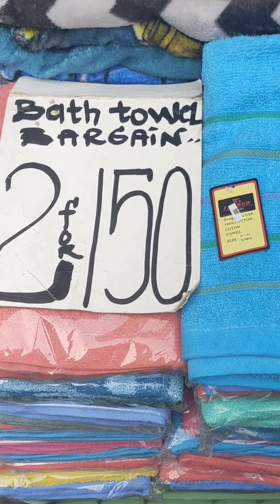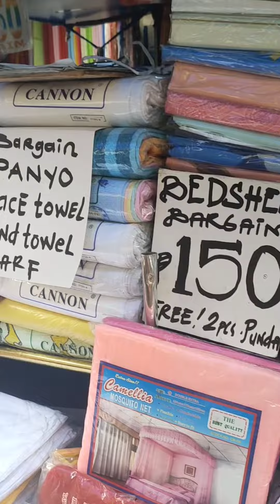Mapapa Mura ka! Sa Sobrang Mura Dito!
Mga Murang Produkto!